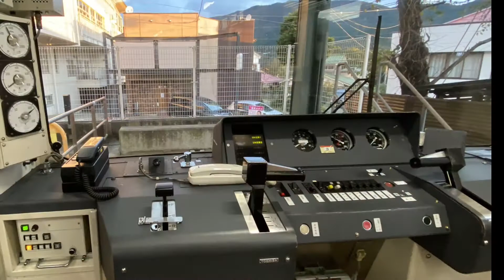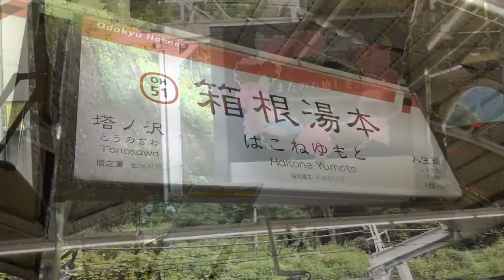【6倍速前面・後面展望】箱根登山鉄道2000系サンモリッツ号強羅〜箱根湯本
強羅6:15発箱根登山鉄道箱根湯本行きの車窓です。
乗車車両は、サンモリッツ号2000系の2005です。